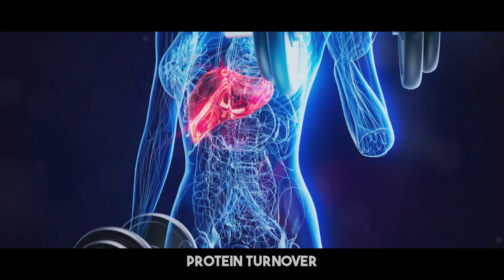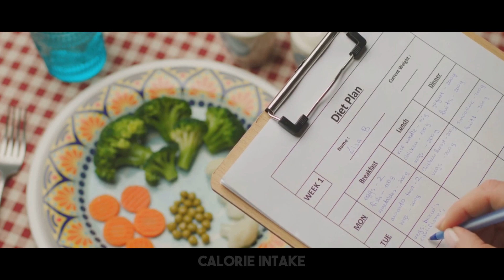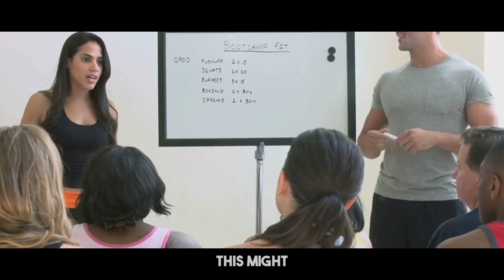ULTIMATE Body RECOMPOSITION Guide To Lose FAT Without Losing MUSCLE! Neuroscientist Andrew Huberman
Based on Dr. Andrew Huberman's podcast.

BEST SUPPLEMENTS As Per Dr. Andrew Huberman's RECOMMENDATION:
WHEY PROTEIN
Creatine Monohydrate
TESTOSTERONE Boosters:
Tongkat Ali
Enhance SLEEP Quality:
Magnesium Glycinate

Boost BRAIN Power

Fish Oil (EPA+DHA)
ZINC Supplements

Looking to transform your body and achieve the perfect balance of fat loss and muscle gain? This ULTIMATE guide to body recomposition will teach you everything you need to know to burn fat effectively while preserving and building muscle. Whether you're a beginner or advanced in your fitness journey, these proven strategies will help you reach your goals faster.

What You’ll Discover:
🔥 How to Lose Fat Without Losing Muscle
💪 The Science Behind Body Recomposition
🥗 Optimal Diet and Macros for Recomp
🏋️ Best Workouts for Fat Loss and Muscle Gain
⚡ Tips to Track Progress and Stay Consistent

This comprehensive guide is packed with actionable advice and science-backed methods to help you achieve sustainable results. No shortcuts, just effective strategies to reshape your body and boost your confidence.

Copyright info:
* If you think we do not own the rights to all content, please note that they have, in accordance with fair use, been repurposed with the intent of educating and inspiring others.
* If you think or assume we don't own any copyright concerning the extracts used in this video, feel free to reach out and write an email to and we could discuss regarding the same.